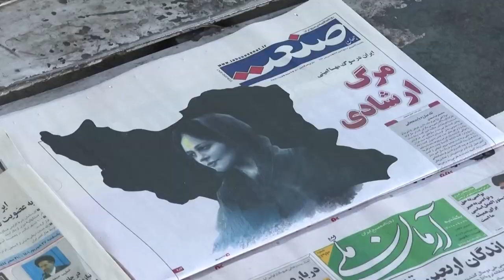Cheering crowd greets Iranian athlete who competed without hijab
Cheering fans in Tehran greeted the Iranian athlete who competed in South Korea without wearing a hijab. Melissa Duggan on concerns for climber Elnaz Rekabi’s safety.